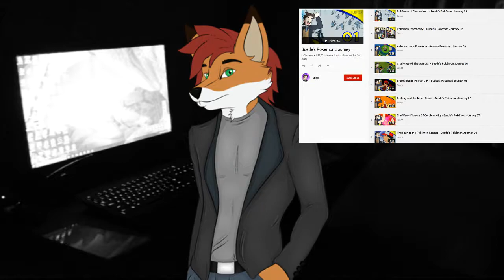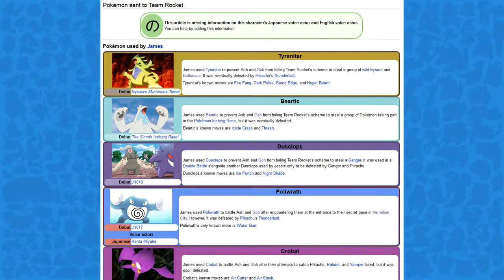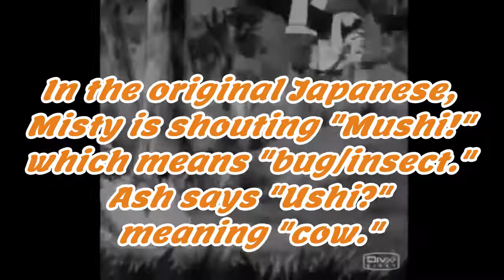What The Fox Says Review: Put It On Yadoking!